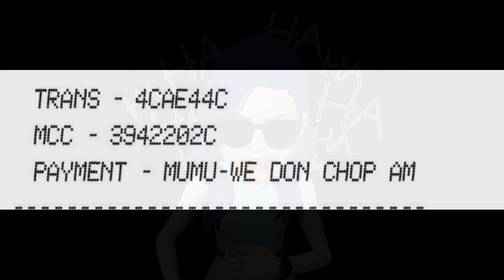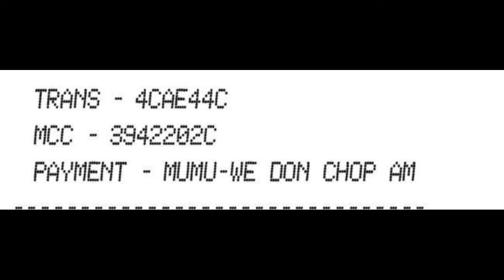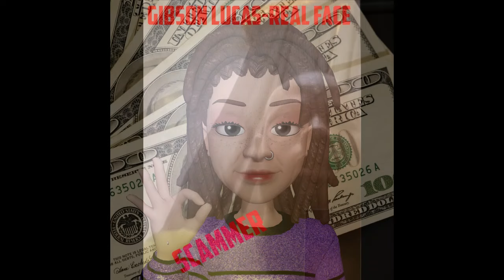Mumu , Part 87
Lucas knows what is "mumu" . Of course he knows. he's a Nigerian , lol